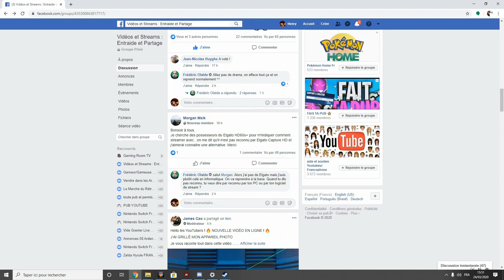GAME RAIDER 8 : CEL DAMAGE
Salut à tous voici un nouveau GAME RAIDER sur CEL DAMAGE un jeu que j’apprécie tout particulièrement depuis mon enfance